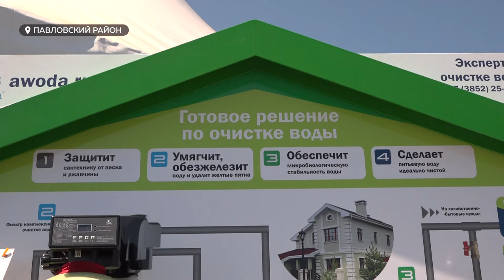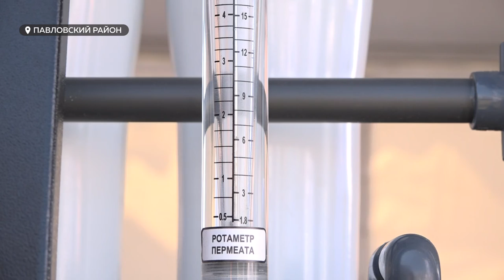Почему вода может стать причиной плохого урожая?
Мы продолжаем рассказывать о новых технологиях в агросекторе, которые были представлены на Дне сибирского поля. Почему состав воды имеет огромное значение для урожая и почему она даже может привести к мору?